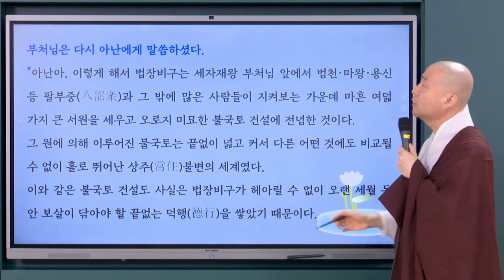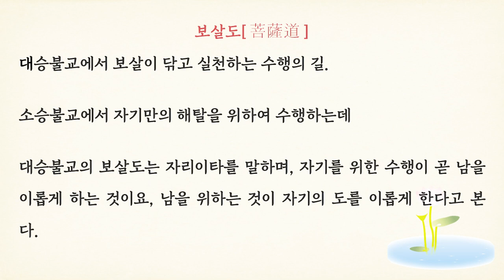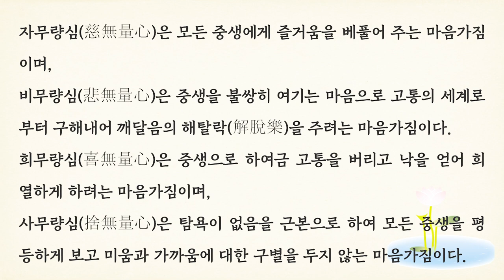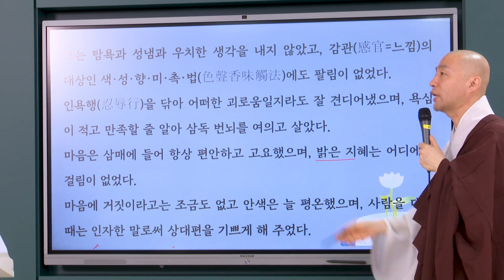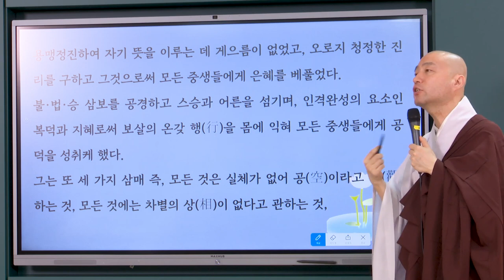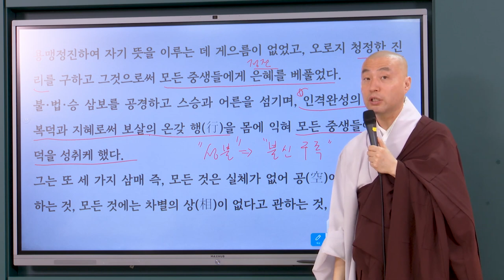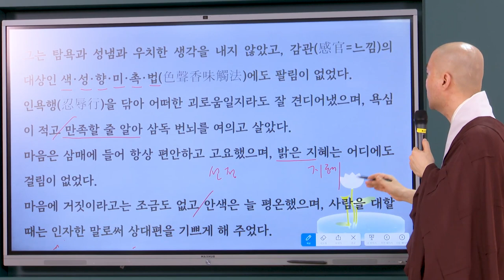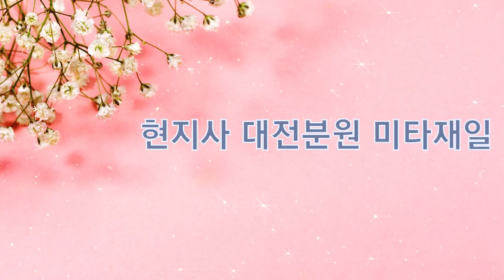아미타부처님은 어떻게 서방정토 극락세계를 만드셨을까? / 아미타부처님께서 어떤 보살행을 통해 서방정토 극락세계를 만드셨는지? / 부처님가르침 / 소참법문 일도스님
아미타부처님께서 어떤 보살행을 통해 서방정토 극락세계를 만드셨을까?
불국토의 건설에 대한 석가모니부처님의 가르침
보살도에 대한 부처님의 가르침
아미타부처님의 보살행
무량수경

Great Monk Jajae Manhyon was born in South Korea in 1937.

In 1960, he renounced secular life and became a Buddhist monk of the Jogye Order, the primary Buddhist sect inheriting the traditions of Korean Buddhism.

After having earnestly probed into the doubts of the head phrase for some ten years since his renouncement, he awakened to his original nature one day in 1970, breaking through the doubts of his Hwadu.

He subsequently realized that seeing one’s original nature was not the end of the practice and that he would be unable to progress any further by following his current form of practice, so he instead began to recite the sacred name of the Buddha.

While reciting the Buddha’s name, he entered into Samadhi of the recitation of the Buddha’s name, and met with Sakyamuni Buddha in person in 1999.
He received a Buddha Body from the Buddha, and attained the confirmation of Buddhahood in 2000, and further it was verified first-hand by Sakyamuni Buddha that he was Venerable Ananda in his previous life in India.

In 2000, he founded Hyonjisa along with Great Monk Gwangmyong Manduk who was known as Venerable Kasyapa in her previous life.

The 21st Century Buddha’s Message which was written by our two Great Monks was published in 2005; it was continuously listed as the best-selling Buddhist book for over one year.

Since then, when a Dharma talk is given by our Great Monk Jajae Manhyon, a crowd of faithful Buddhists gathers together at Hyonjisa from across the country to hear his sermon.

We sincerely hope that the Dharma talks posted on YouTube will be of great help to our Buddhists throughout the world in their practice, and that their lives will be all the happier and more prosperous because of these.

                            Contact address  :  4892-23, Yeongseo-ro, Sabukmyeon, Chuncheon City, Gangwon Province, Republic of Korea

※ The copyright of this video is owned by Hyonjisa(顯智寺), Yongsan Buddhism(灵山佛教).
Any editing, reproduction or changing of contents without permission is strictly prohibited.